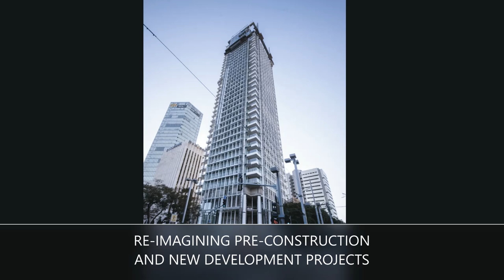Moti Maximoff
aragon development
ceo moti maximoff